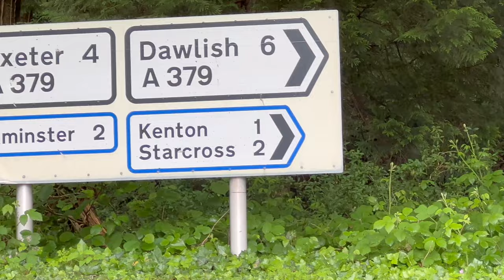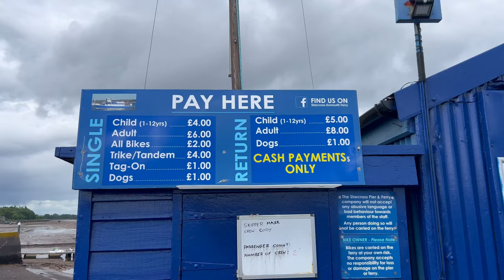Unfinished Business!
It's been a while! But having seen a ride advertised, which included revisiting the Starcross Ferry again, I couldn't resist! So I packed up the van and headed to the coast, to ride my MTB around the Exmouth Estuary, and catch the Notorious Ferry back from Starcross. The last time the forecast was also dodgy, but turned out beautiful, but the Ferry was still closed for inclement weather. I'd take a bit of rain, if it meant I was finally able to tick the ferry off of my bucket list. So, just one thing to do, ride 70km off road and pray to the Ferry Gods, that this time, it wouldn't be cancelled!

Insta360 Camera's